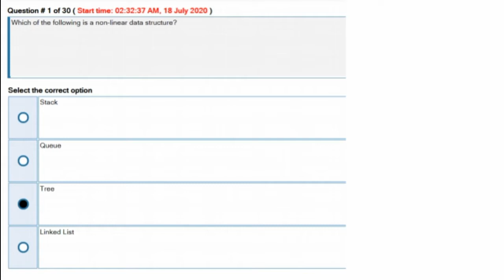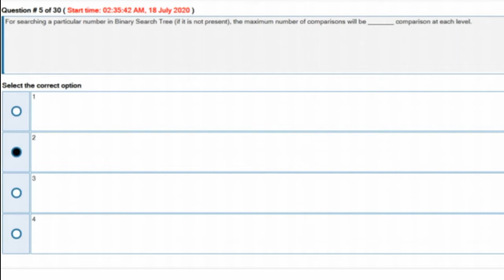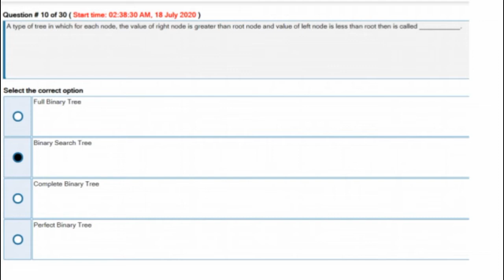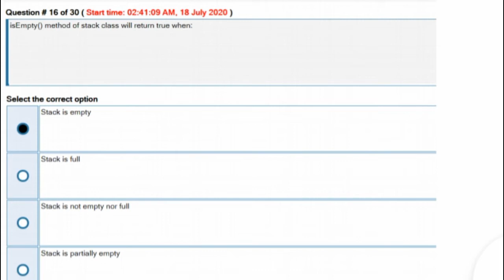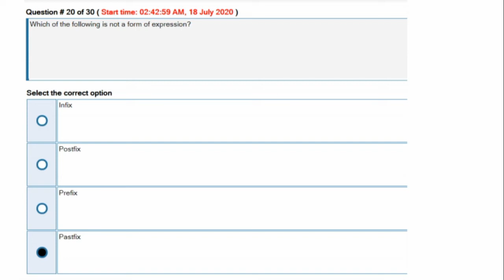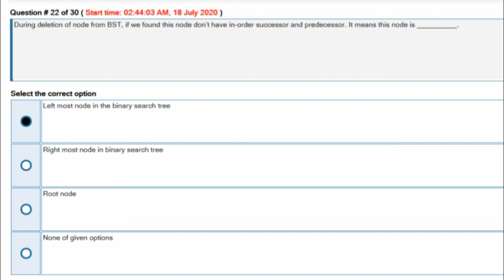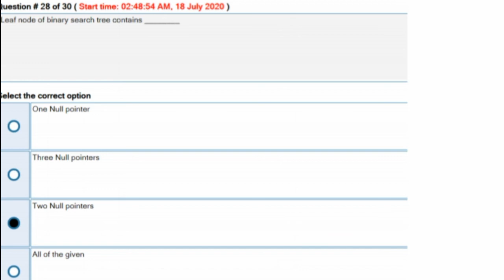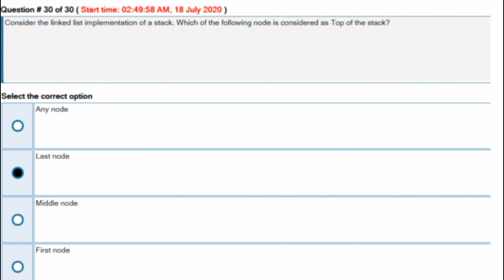CS 301 GRAND QUIZ Solved|||all repeated Question|||Full marks|||virtual university.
In this lecture solved Grand quiz CS301 solution spring 2020.